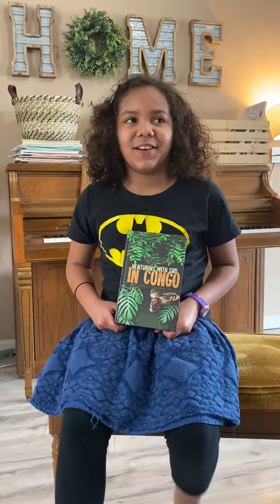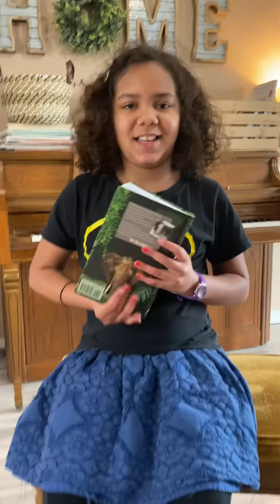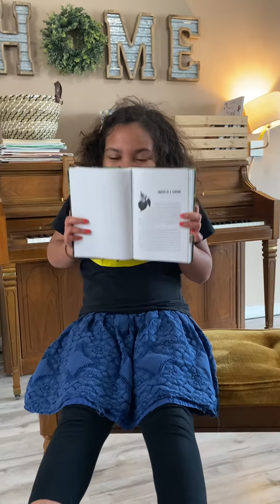Alecia Book Review Venturing With God in Congo by Darrel Champlin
Check out this great book to inspire you or your children in their faith and teach you about the Congo! Exciting, short stories written in first hand experiences from the missionary himself, Darrell Champlin. It's a must have on your bookshelf.

Combine it with a unit study on Congo, or include it in your missionary/geography studies.